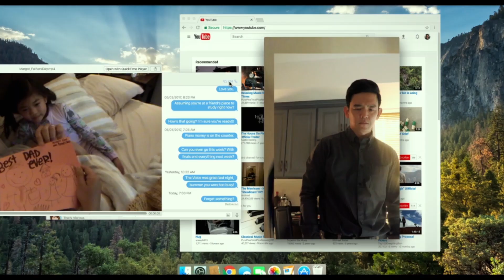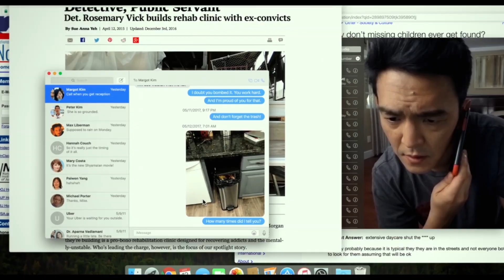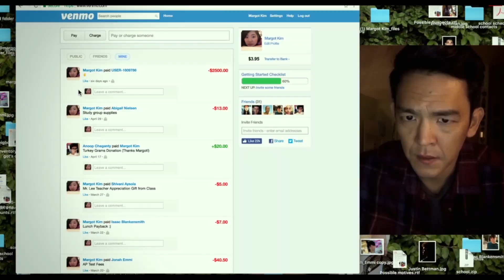Searching by Alejandra G.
Review of Searching by Alejandra G. Directed by Aneesh Chaganty; Writers: Aneesh Chaganty, Sev Ohanian; Starring John Cho, Debra Messing, Joseph Lee  and more.